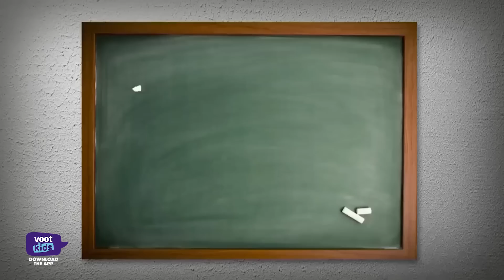Motu Patlu | मोटू पतलू S1 | Tuition Teacher | Episode 52 Part 2 | Download Voot Kids App